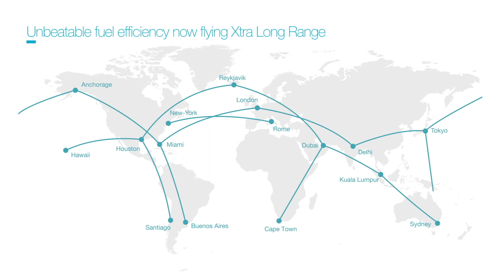Airbus: Airbus A321XLR Fuel Tanks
This video is about Airbus and Airbus A321XLR fuel tanks update. Airbus A321XLR fuel tanks have got a certification standards. A321XLR is Airbus’s XLR version of A321neo, and Airbus A321XLR is the newest Airbus. Learn more about Airbus A321XLR and A321XLR fuel tanks in this video.